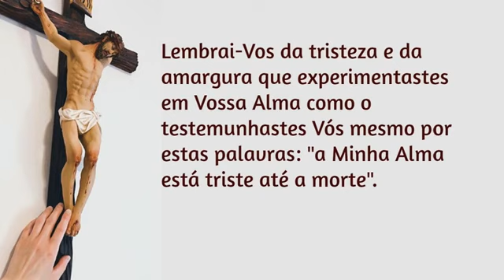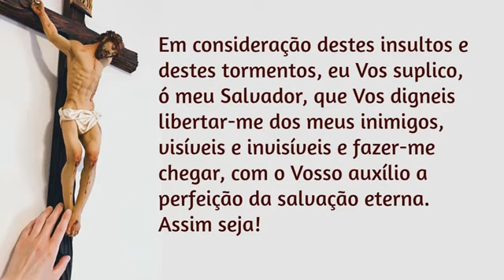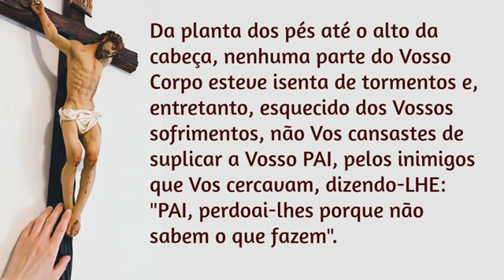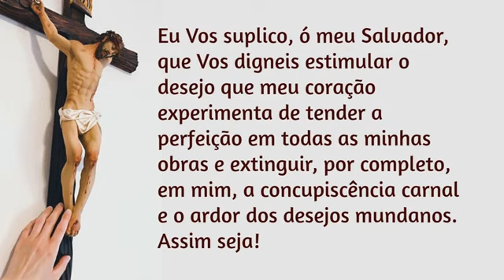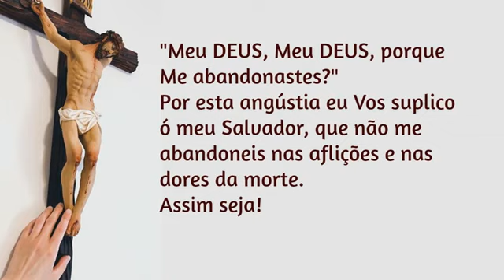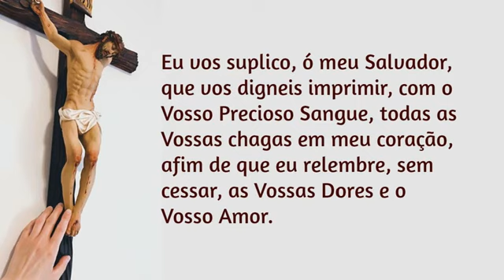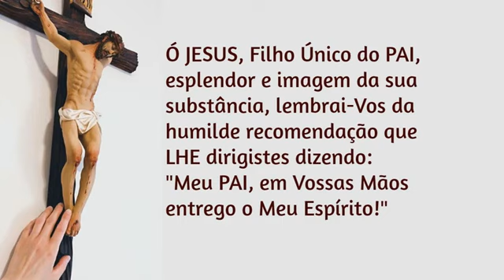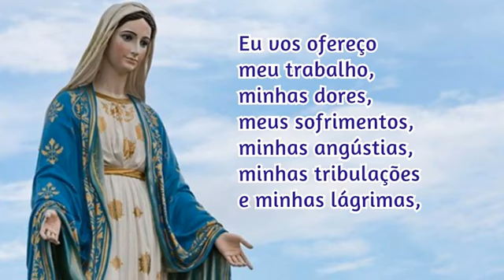30/10/2024 ORAÇÃO de Santa Brigida 15 ORAÇÕES para rezar durante UM ANO